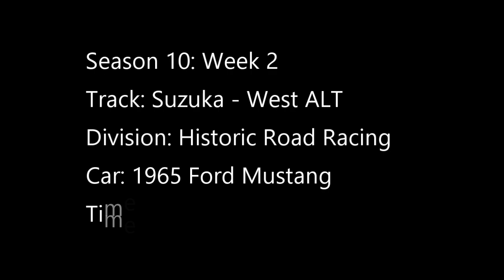Seaosn 10: Week 2 - In a '65 Mustang!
This week we're taking on the challenging Suzuka - West ALT Circuit, and there are certainly some make-or-break areas!

Even so, I still managed to get my time comfortably into the 1:33's with only around 10 minutes left to runs laps!!  At the time of setting this lap, it was a global top 50 time (47th), and 4th on the Hardcore Leaderboard. Happy days, and here's the lap!

Recorded using Elgato and OBS

Edited using Power Director 15